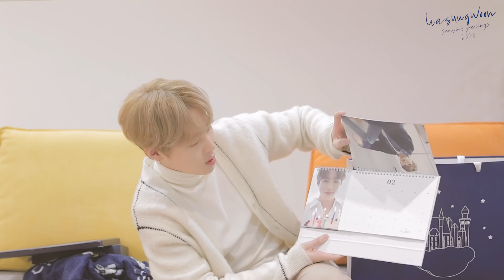2020 SEASON'S GREETINGS UNBOXING | 하성운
♬ HA SUNG WOON 2nd EP Album 'BXXX'